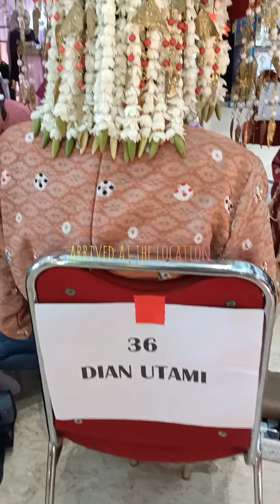MY VLOG - PERSIAPAN LOMBA MAKEUP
Persiapan lomba - Selesai
25/10/2021